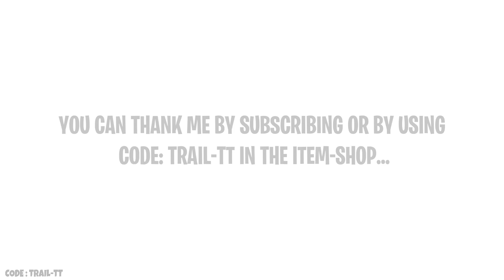How to get Free Ruby Shadows Skin Even if you are not on PC.! In Fortnite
In this video i will be showing you guys that How you can get RUBY SHADOWS SKIN / Set for FREE even if you are not an PC Player.! in FORTNITE

Link to get Ruby Shadows set :
namespace=fn&offers=855e964df8024a84a5776ce595275ae6

✅• USE CODE : TRAIL-TT in the item-shop as an support ❤️
✳️• Follow me on other social's to keep in touch with me

Hope this video helps you guys out.!

How to get ruby shadows skin in fortnite
How to get ruby shadows skin fortnite
Fortnite how to get ruby shadows skin